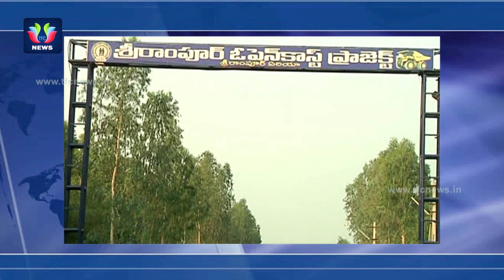Workers And Aspirants of Singareni Collieries Dependent Jobs Stages Dharna On High Court | TFC News